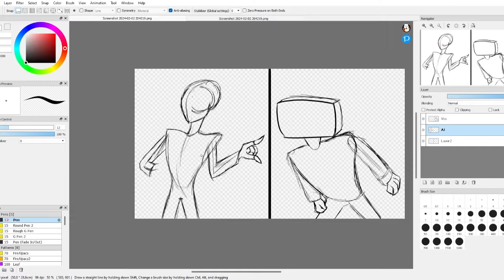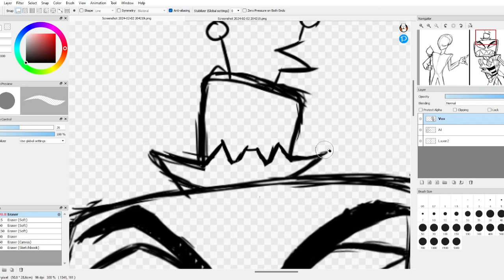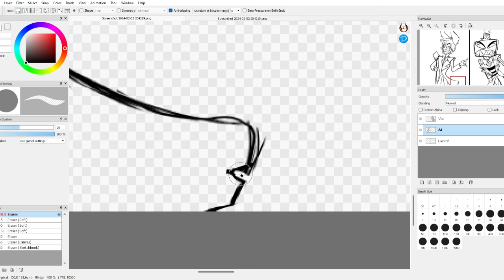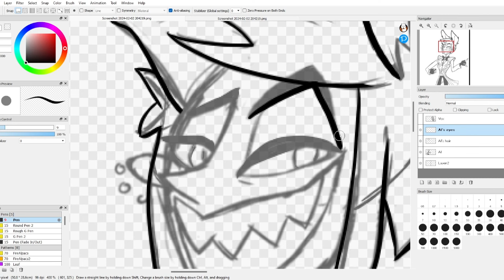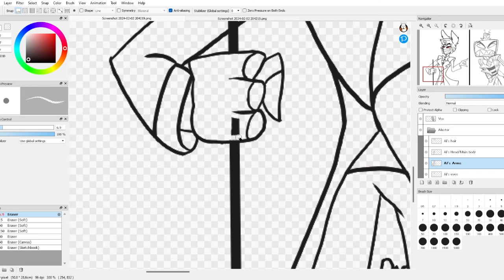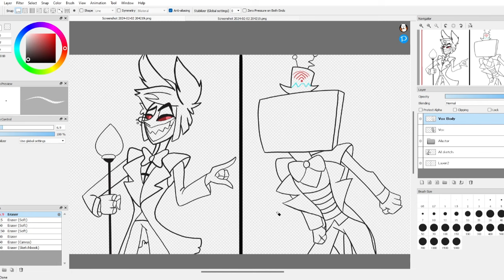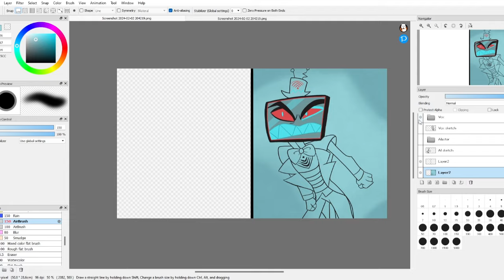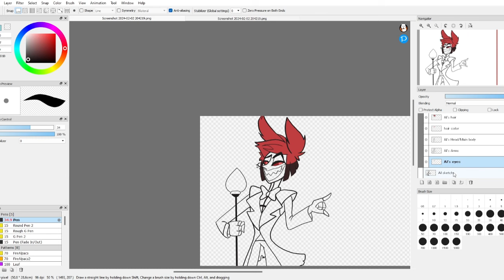Alastor vs. Vox - Hazbin Hotel - SpeedPaint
Hello and welcome back to another fan Speedpaint for Hazbin Hotel! I loved doing this drawing and there is a short animation of Alastor that is on my channel page as well! Be sure to stop by and check it out!